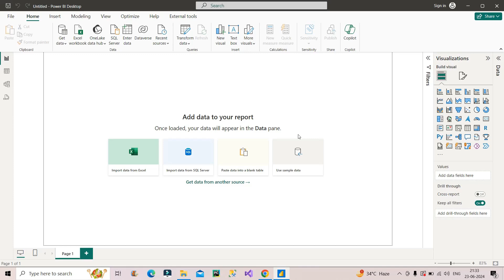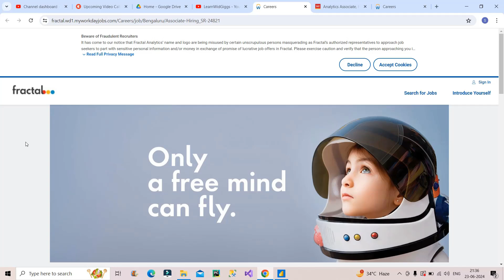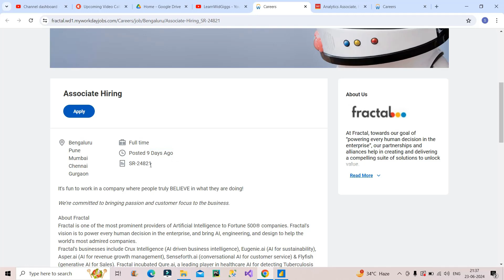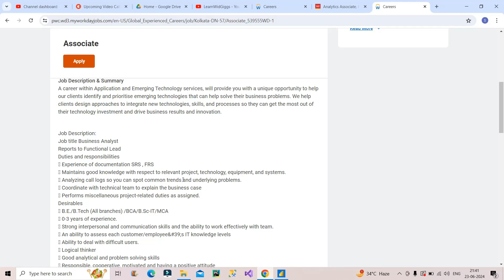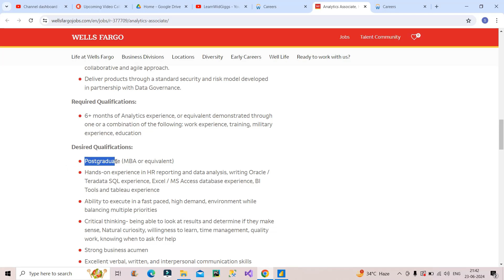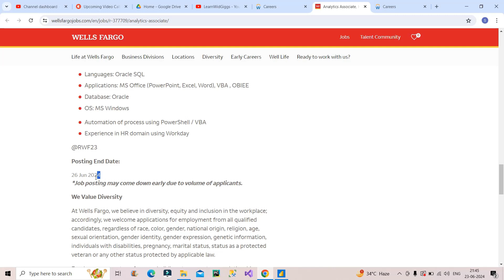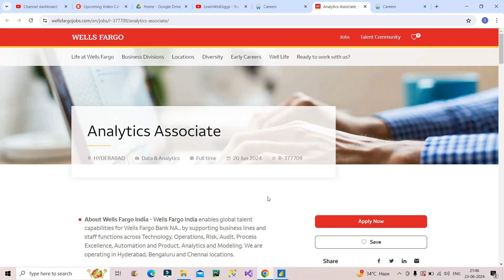Power BI Job Vacancies for Freshers(0-1 yr) | Must Watch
Stuck?